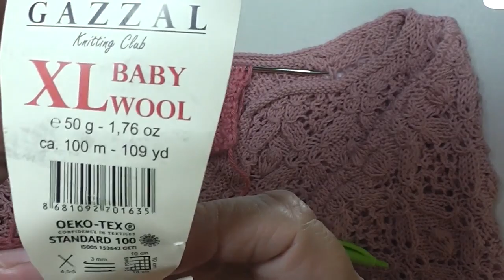СП "ДЫХАНИЕ ОСЕНИ"/ ОТЧЕТ 2 /УЧАСТНИК 19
Предлагаю вашему вниманию мой второй отчет о моих продвижениях и одной готовой работе в  4-ой номинации проекта.